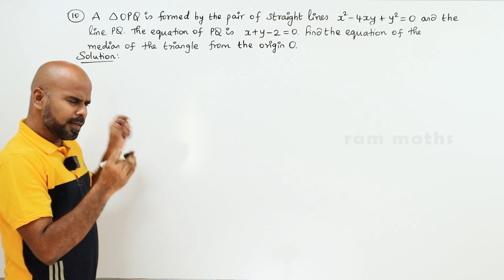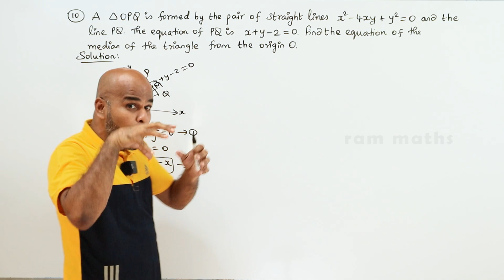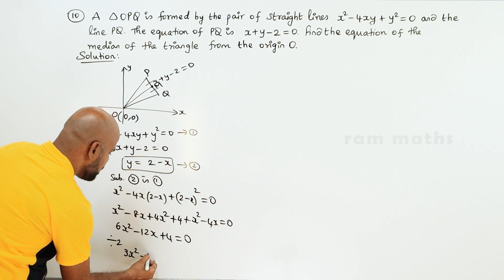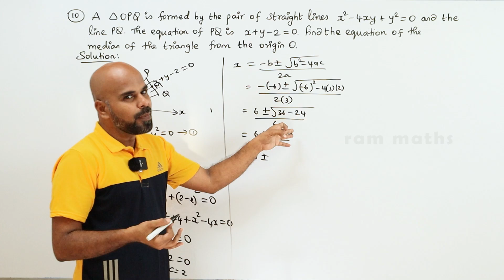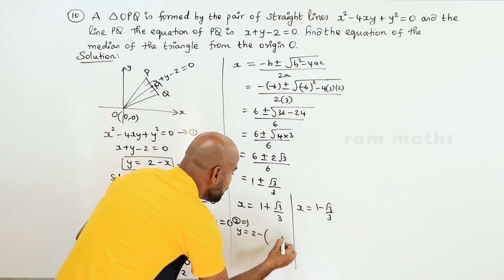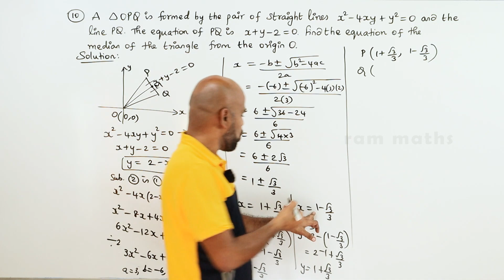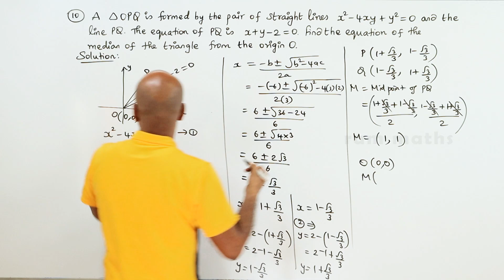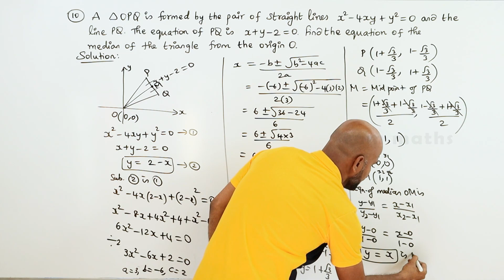11th | EX. 6.4 | Q.No.10 | 2-D ANALYTICAL GEOMETRY | CHAPTER 6 | STATE BOARD | RAM MATHS